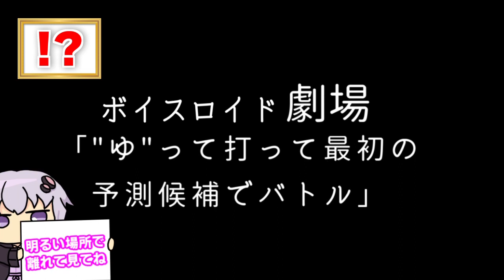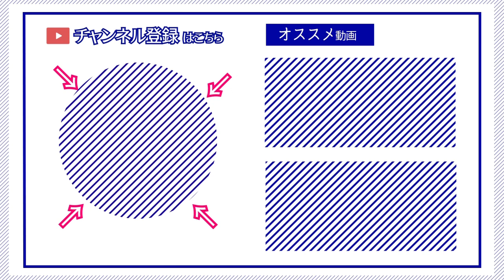【ゆかり先生劇場】ショートコント総集編３１（VOICEROID劇場）